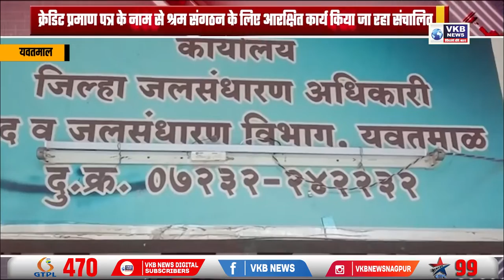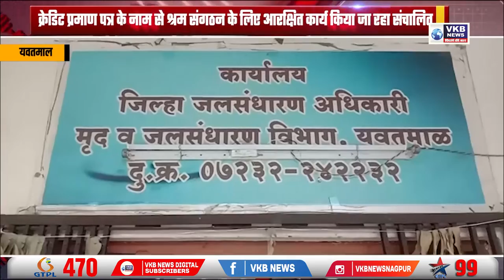क्रेडिट प्रमाण पत्र के नाम से श्रम संगठन के लिए आरक्षित कार्य किया जा रहा संचालित